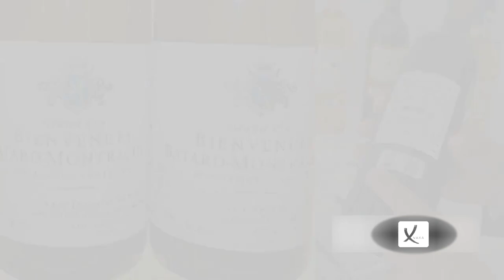Fourth Week of October 2024 News Compilation - VAXA Post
Man Faces Five Years In Prison After Dog Tied To Fence In Hurricane Milton - VAXA Post